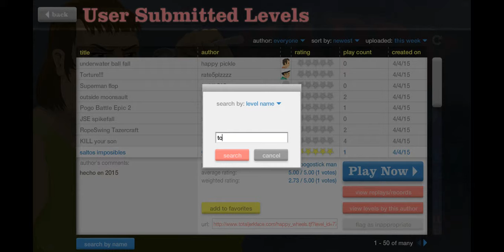Happy wheels - the torture chamber & bmx map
This is hilarious I can't stop laughing in this game LOL! and hoped you enjoyed this